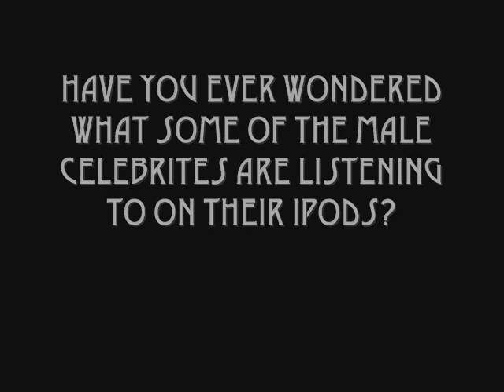Celebrity iPod (Male)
celebrity/song:
-Brad Pitt ~Promiscuos
-Johnny Depp ~Here Without You
-Gerard Butler ~Temperature
-Keanu Reeves ~Run
-David Bowie ~Let's Dance
-Kevin Spacey ~Desert Rose
-Christian Bale ~Hip To Be Square
-Kevin Bacon ~Footloose
-Ralph Fiennes ~Umbrella
-Colin Firth ~Hot Stuff
-Skandar Keynes ~This Ain't A Scene
-Denis Quaid ~No Surprise
-John Cusack ~In Your Eyes
-Hugh Dancy ~Nothing In This World
-Mel Gibson ~Living On A Prayer
-Edward Norton ~Faith
-Gabriel Byrne ~Bat out Of Hell
-Gary Oldman ~Sway
-Antonio Bandaras ~Beautiful Liar
-Clive Owen ~Trouble
-Willem Dafoe ~White and Nerdy
-Jeremy Irons ~Be Prepared
-Russel Crowe ~Don't Stop Believin
-Jude Law ~Stray Cat Strut
-Bruce Willis ~Die Hard by Guys Nite
-Marton Csokas ~Animals
-William Moseley ~I'm Not Okay (I Promise)
-Paul Bettany ~Man For All Seasons
-Hugh Jackman ~I'll Stand By You
-Mads Mikkelsen ~Sexy Back